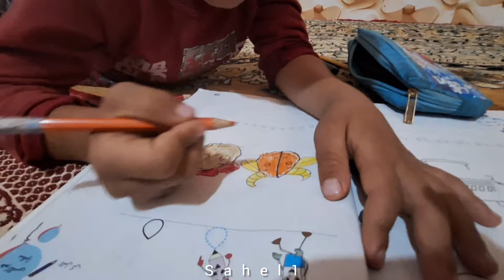Tradition and tenacity: local bread and nomadic strength.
Discover the inspiring story of a nomadic woman. which is the embodiment of flexibility and strength. Follow her as she bakes local bread with great difficulty to feed her children. Nomadic life Tabori Traditional bread#Strong women#Cultural heritage#Nomadic travel#Breadmaking#Inspirational story#Rural life#Empowering women